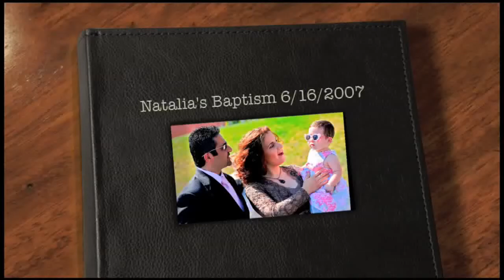Natalias Baptism 6.16.2007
Natalia's Baptism Photos